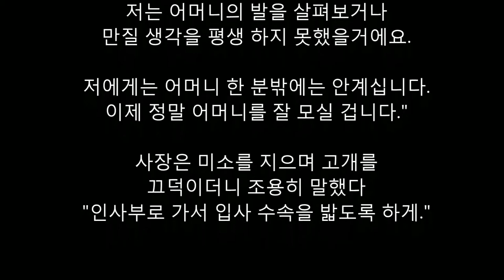한 회사의 센스있는 입사조건 - 부모님의 발을 닦아 주세요.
일본의 어느 일류대 졸업생이 한 회사에 이력서를 냈다
사장이 면접 자리에서 의외의 질문을 던졌다.

"부모님을 목욕시켜드리거나 닦아드린 적이 있습니까?

"한 번도 없습니다." 라고 그 청년은 정직하게 대답했다.

그러면, 부모님의 등을 긁어드린 적은 있나요?" 라고 다시 묻자

청년은 잠시 생각했다.
"네, 제가 초등학교에 다닐 때 등을 긁어드리면 어머니께서 용돈을 주셨죠."
청년은 혹시 입사를 못하게 되는 것은 아닐까 걱정되기 시작했다

그러나 잠시 후 사장은 청년의 마음을 읽은 듯

"실망하지 말고 희망을 가지라" 고 위로했다.

정해진 면접 시간이 끝나고 청년이 자리에서 일어나 인사를 하자 사장이 이렇게 말했다.

"내일 이 시간에 다시 오세요

하지만 한가지 조건이 있습니다.

부모님을 닦아드린 적이 없다고 했죠?

내일 여기 오기전에 꼭 한 번 닦아드렸으면 좋겠네요.

할 수 있겠어요?"

청년은 꼭 그러겠다고 대답했다.

그는 반드시 취업을 해야하는 형편이었다
아버지는 그가 태어난 지 얼마 안 돼 돌아가셨고 어머니가 품을 팔아 그의 학비를 댔다.

어머니의 바람대로 그는 도쿄의 명문대학에 합격했다
학비가 어마어마했지만 어머니는 한 번도 힘들다는 말을 한 적이 없었다.

이제 그가 돈을 벌어 어머니의 은혜에 보답 해야 할 차례였다.
청년이 집에 갔을 때 어머니는 일터에서 아직 돌아오지 않았다.
청년은 곰곰이 생각했다.
어머니는 하루 종일 밖에서 일하시니까
틀림없이 발이 가장 더러울거야.
그러니 발을 닦아드리는게 좋을거야

집에 돌아온 어머니는 아들이 "발을 씻겨드리겠다" 고 하자 의아하게 생각했다.

"왜 발을 닦아준다는 거니?"
"마음은 고맙지만 내가 닦으마!"
어머니는 한사코 발을 내밀지 않았다

청년은 어쩔 수 없이 어머니를 닦아드려야 하는 이유를 말씀드렸다.

"어머니 오늘 입사 면접을 봤는데요"

"사장님이 어머니를 씻겨드리고 다시 오라고 했어요.
그래서 꼭 발을 닦아드려야 해요."

그러자 어머니의 태도가 금세 바뀌었다.

두말없이 문턱에 걸터 앉아 세숫대야에 발을 담갔다.
청년은 오른손으로 조심스레 어머니의 발등을 잡았다.

태어나 처음으로 가까이서 살펴보는 어머니의 발이었다.
자신의 하얀 발과 다르게 느껴졌다
앙상한 발등이 나무껍질처럼 보였다.

어머니!

"그동안 저를 키우시느라 고생많으셨죠.
 이제 제가 은혜를 갚을게요."

"아니다 고생은 무슨. "

"오늘 면접을 본 회사가 유명한 곳이거든요 제가 취직이 되면 더 이상 고된 일은 하지 마시고 집에서 편히 쉬세요."

손에 발바닥이 닿았다.
그 순간 청년은 숨이 멎는 것 같았다.
아들은 말문이 막혔다.
어머니의 발바닥은 시멘트처럼 딱딱하게 굳어 있었다.
도저히 사람의 피부라고 할 수 없을 정도였다.

어머니는 아들의 손이 발바닥에 닿았는지 조차 느끼지 못하는 것 같았다.
발바닥의 굳은살 때문에 아무런 감각도 없었던 것이다.

청년의 손이 가늘게 떨렸다.

그는 고개를 더 숙였다.

그리고 울음을 참으려고 이를 악물었다.

새어나오는 울음을 간신히 삼키고 또 삼켰다.

하지만 어깨가 들썩이는 것은 어찌할 수 없었다.

한쪽 어깨에 어머니의 부드러운 손길이 느껴졌다.

청년은 어머니의 발을 끌어안고 목을 놓아 구슬피 울기 시작했다.

다음날 청년은
다시 만난 회사 사장에게 말했다.

"어머니가 저 때문에 얼마나 고생하셨는지 이제야 알았습니다.
사장님은 학교에서 배우지 못했던 것을 깨닫게 해주셨어요.

만약 사장님이 아니었다면,
저는 어머니의 발을 살펴보거나 만질 생각을 평생 하지 못했을거에요.

저에게는 어머니 한 분밖에는 안계십니다.
이제 정말 어머니를 잘 모실 겁니다."

사장은 미소를 지으며 고개를 끄덕이더니 조용히 말했다
"인사부로 가서 입사 수속을 밟도록 하게."